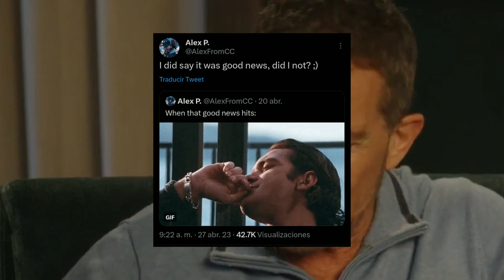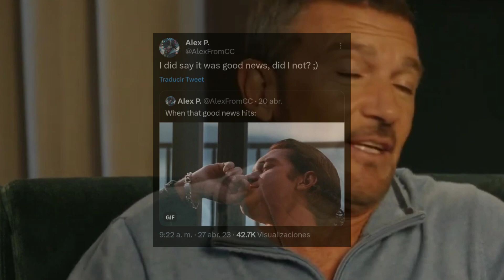Denzel Washington rechazó a Marvel Studios | Margot Robbie como Sue Storm? | Galactus Fantastic Four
Denzel Washington rechazó un papel importante de Marvel Studios, Margot Robbie podría ser Sue Storm de Fantastic Four.

etiquetas / tags:

Margot Robbie será Sue Storm en los Cuatro Fantásticos, los 4 fantásticos, denzel washington marvel, fantastic four, antonio banderas como galactus, galactus en fantastic four, Película de superhéroes, universo cinematográfico de marvel, mainstream luna,